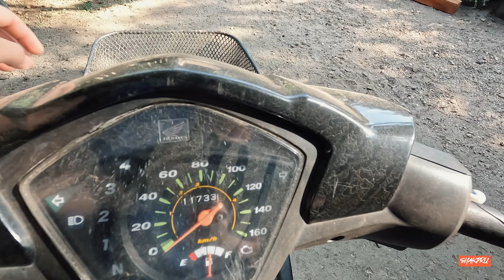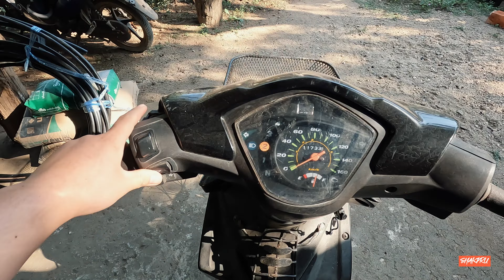Kyaw Kay Tah Village 16JAN2023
I spend a morning with my wife and her family in her village Kyaw Kay Tah. I hope you enjoy this video. Thank you watching.